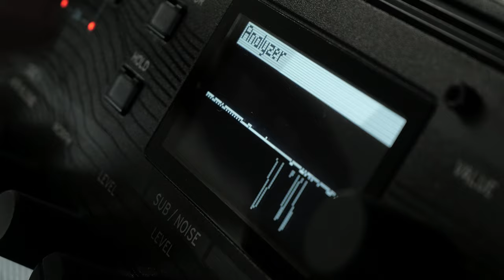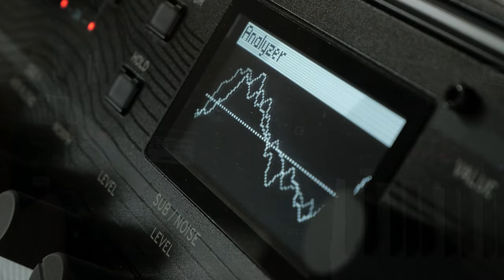Crysalis - Octatrack + Modwave IDM Jam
I've been seriously enjoying the Modwave while I've had it, and I've been meaning to use the Octatrack more often. Really got into the groove with this setup today and created this jam.

Zzounds hooked me up with at least one synth in this video and an affiliate link, if you happen to buy through  Zzounds and want to help me out, or if I have convinced you to purchase any gear, please use the links below as they give me a small cut of each sale. Thank you